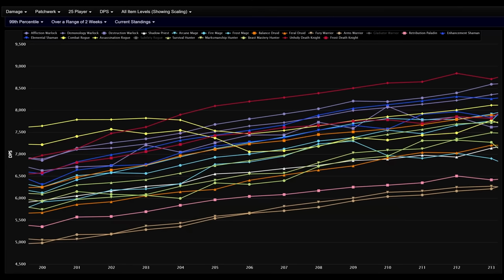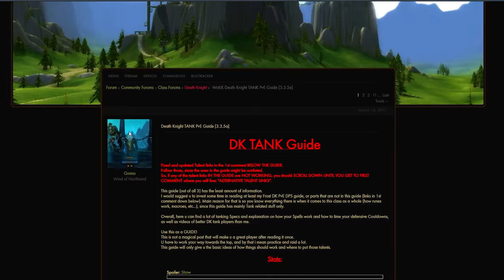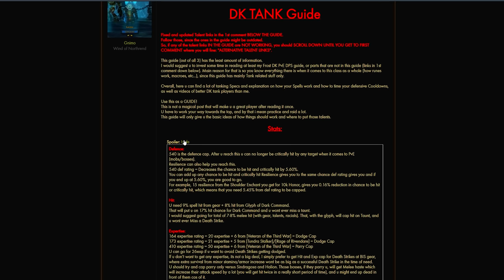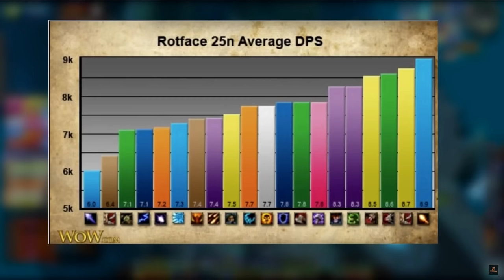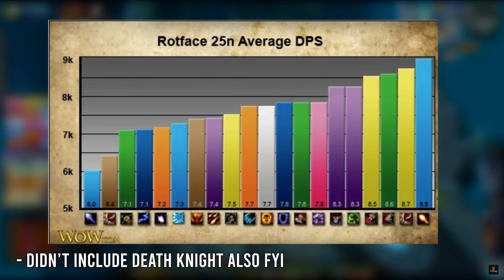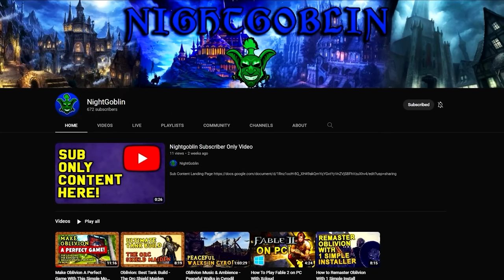The Cold Truth About Class Scaling...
Today we talk about an interesting topic that has gained some popularity over the recent days: class scaling. Dispelling the myths and explaining the limitations of predicting such a topic.

Make a truckload of Gold and speed your way to max level with the Rested xp gold assistant and leveling guides for Classic TBC & Wrath.

Become a Member to unlock member only videos, early access to videos and be credited on my end screens: